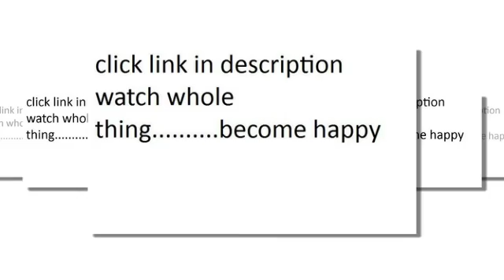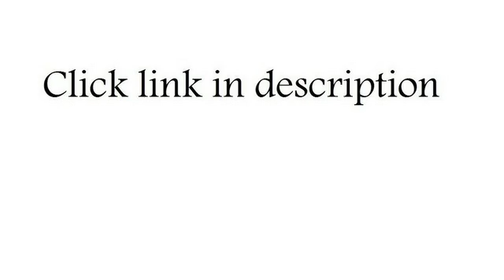philadelphia futon complete espresso frame w trays premium mattress sofa bed w drawer set marmont mo